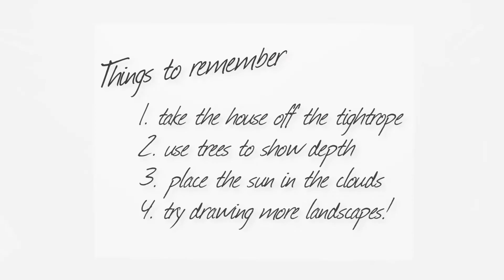Five Ways to Use a Pencil - Landscape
Marks of Genius: 100 Extraordinary Drawings is an exhibition that includes drawings, watercolors, gouaches, and pastels dating from the Middle Ages to the present day at the Minneapolis Institute of Arts. The show runs from July 13th, 2014 - September 21st, 2014.

An interactive Drawing Studio, adjacent to the exhibition, will also be open during exhibition hours, free with an exhibition ticket purchase. Compose your own still life from a selection of props, drapery, and lighting. Sketch from plaster casts of classical sculptures. Develop fundamental drawing skills through short tutorial videos. Drawing materials are provided, or feel free to bring your own sketchbook and lead or colored pencils.

Every Thursday evening, an artist will offer instruction during "The Artist Is In" programs.

Production Credits:
MIA Films: Mike Dust, Ryan Lee, Xiaolu Wang
Artist: Christopher Bowman
Narrators: Ryan Jensen, Jennifer Jurgens, Ryan Lee, Francis Lloyd-Baynes
Special Thanks: Christopher Bowman, Rachel McGarry, Amanda Thompson Rundahl, MIA Visual Resources